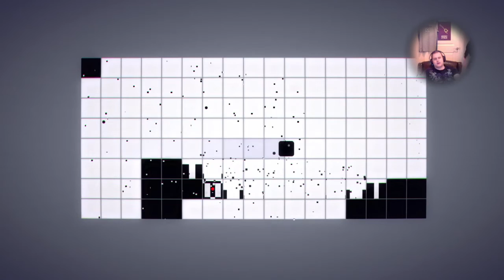Calming Down w/ INVERSUS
Writer for PurePlayStation.com, PlayStation Gamer and all around Gaming Enthusiast. My Stream times are dependent on if I can stream or want to (depending on what games are out) but the times I do generally are as follows: Weekdays - 6pm EST Weekends - Anytime

TITLES (from oldest to newest):

~Formerly ranked #3 & then #2 in Resistance 2 (Worldwide)~Top 20 of MAG for 4 months straight (NA)~Formerly #19 in Madden NFL Arcade (Worldwide)~Top 100 player in first month of Split/Second release~Formerly in the top 10 of Crysis 2 (Worldwide)~Former Top 100 Player in Rocket League~ Former Top 30 Reaper in Overwatch (Worldwide)

ACCOMPLISHMENTS (from oldest to newest):

~Won Urgent Fury's Resistance 3 Beta Tournament~Won GamingCollege.net's Uncharted 3 FFA Tournament~Finished in the top 150 of BF3Stats' Gun Master Masters Tournament~Two time Rocket League ESL quarterfinalist.